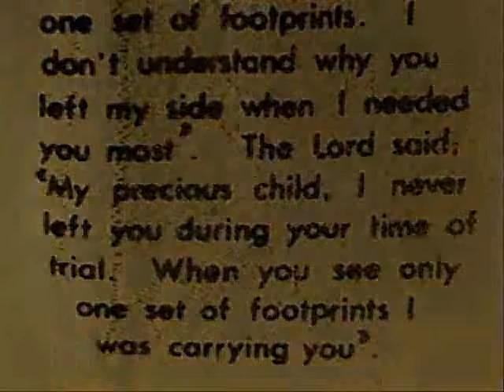FOOTPRINTS IN THE SAND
Dark morbid comedy! Not for the faint at heart!